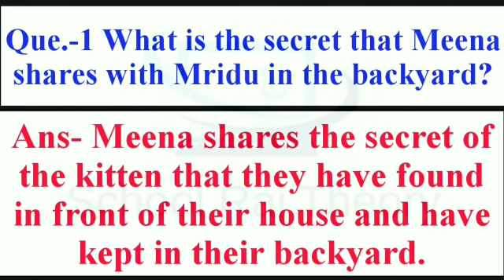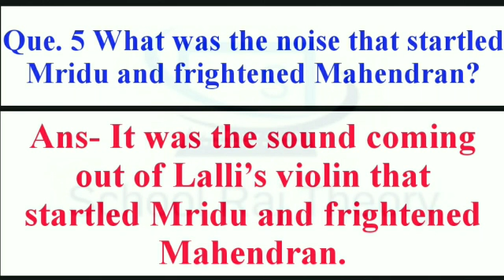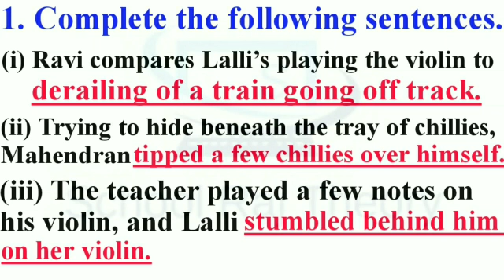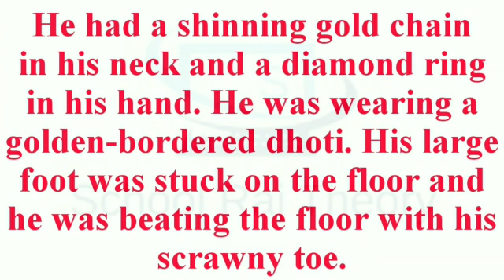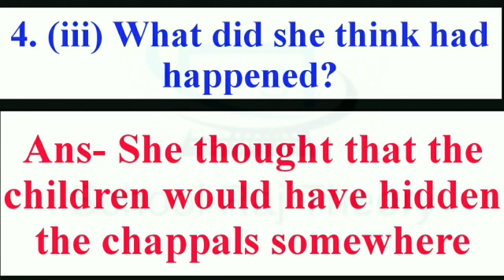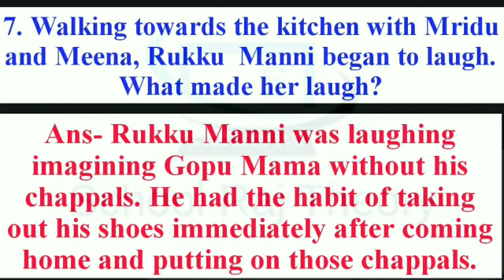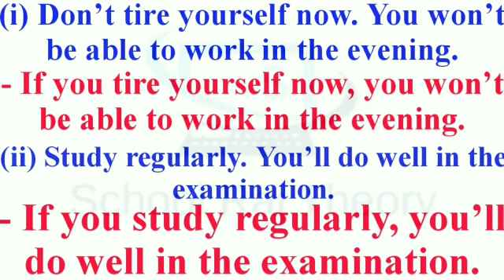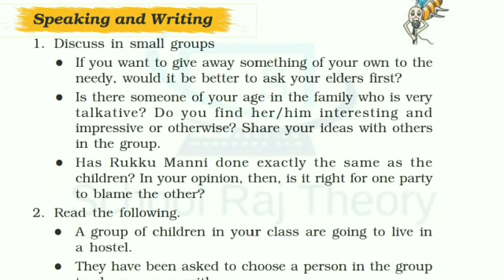A Gift Of Chappals Chapter 2 Question Answers Class7th English NCERT/RBSE Full Explanation हिंदी में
All Important Meanings of this chapter:-

A Gift Of Chappals Chapter 2 Question Answers Class7th English NCERT/RBSE Honeycomb Full Explanation हिंदी में